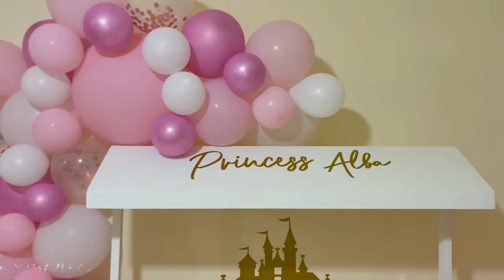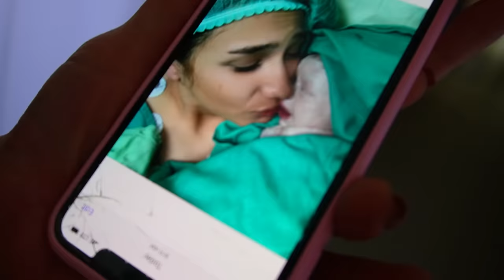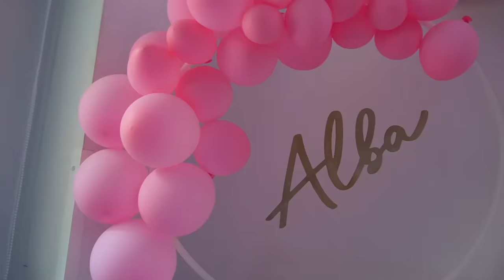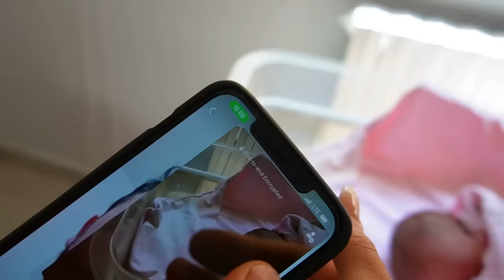فلوق ولادة اختي 🤰❤️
فلوق الولادة | ولادة الين | عائلة تالين يوتيوب
فلوق ولادة اختي | الين وتالين | عائلة تالين | تالين يوتيوب